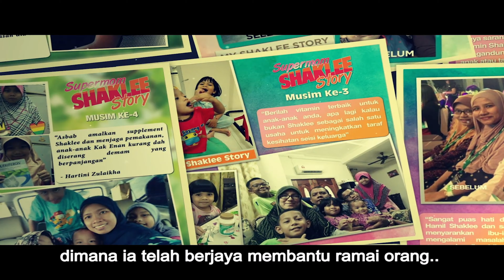HT3S kini ada lebih 300 Testimoni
Adakah anda salah seorang pengguna produk Shaklee? Adakah anda antara pengguna yang telah merasai sendiri kesan dan berpuas hati dengan keberkesanan pengamalan produk Shaklee??

Buku HT3S

Inisiatif buku Himpunan Testimoni Supermom Shaklee Story atau lebih dikenali sebagai HT3S kini sedang dalam proses pembikinan edisi ke 9 dijangka keluar pada awal tahun 2020 ini!
Kami sedang mengumpul dan menyaring kisah-kisah testimoni menarik yang kami terima dari pelbagai lapisan pelanggan kami yang telah berpuashati dan mendapat impak keberkesanan setelah mengamalkan produk Shaklee.
Walaupun sekadar kisah testimoni... tetapi testimoni kami adalah disaring dimana penghantar cerita menulis sendiri karangan mereka, di interview, dan data peribadi beserta gambar mereka kami simpan dan kongsikan bermakna ianya bukan sekadar kisah khabar angin, atau hanya screen shot whassap yang tidak diketahui siapakah orangnya? Apakah sahih ceritanya??
Sehingga hari ini kami telah memiliki lebih 300 testimoni dan ia menjadi rujukan para pelanggan kami yang serba sedikit membantu dan memberi harapan kepada mereka yang memiliki masalah yang serupa untuk terus berikhtiar mendapatkan kesihatan yang sempurna.

Testimoni bukan overclaim. Tetapi perkongsian pengalaman pengguna